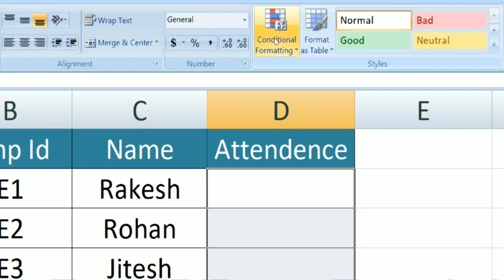Conditional Formatting in Excel | Attendence list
How to apply conditional formatting in excel?
How to create attendence list in excel?
conditional formatting